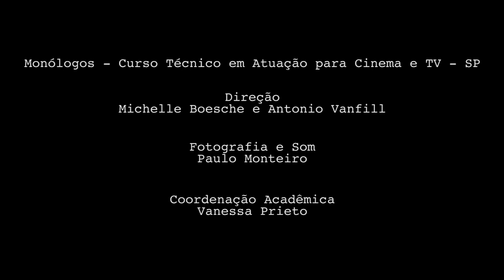Fabio Estella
5º Projeto da 1ª turma do TAC.
O monólogo é o quinto projeto do Curso Técnico de Atuação para Cinema e TV da Academia Internacional de Cinema de São Paulo.
O projeto tem como objetivo explorar a dinâmica da atuação com um formato usado em testes de elenco para séries e filmes etc. E tem também como intuito preparar atrizes e atores para o mercado.

ATOR: Fabio Estella
DIREÇÃO: Michelle Boesche e Antonio Vanfill
PROFESSORA COLABORADORA: Alessandra Tosi
COORDENAÇÃO ACADÊMICA: Vanessa Prieto
DIREÇÃO DE FOTOGRAFIA E SOM DIRETO: Almir Junior